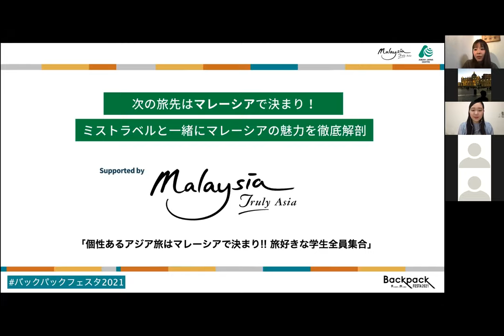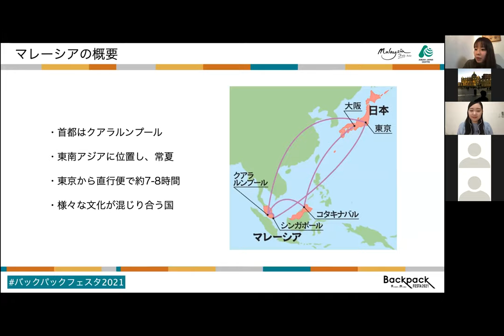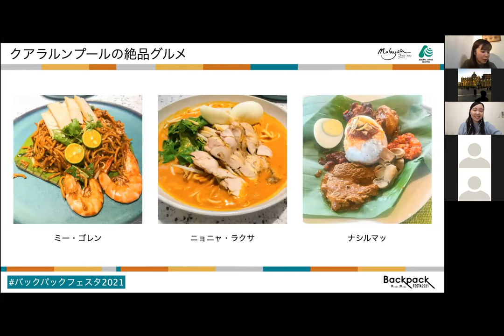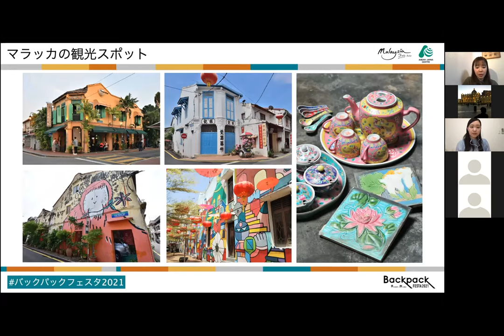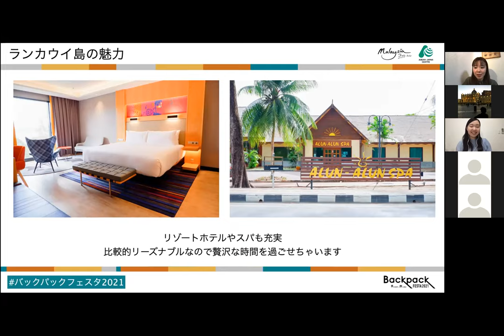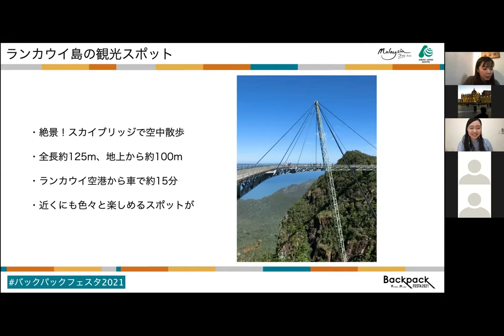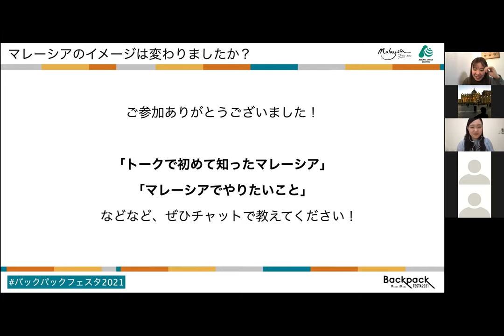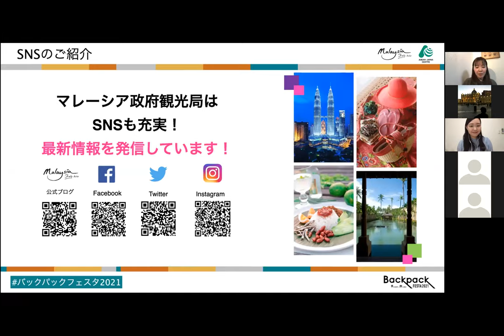個性あるアジア旅はマレーシアで決まり！旅好きな学生全員集合！【BackpackFESTA2021 day2】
2021年3月6日（土）に開催されたBackpackFESTA2021のアーカイブ動画を一部公開！

こちらはマレーシア政府観光局様のサポートでお送りしました「個性あるアジア旅はマレーシアで決まり！旅好きな学生全員集合！」のアーカイブ動画です。